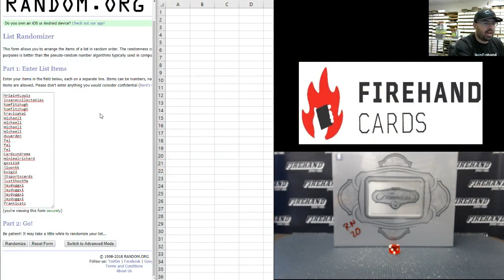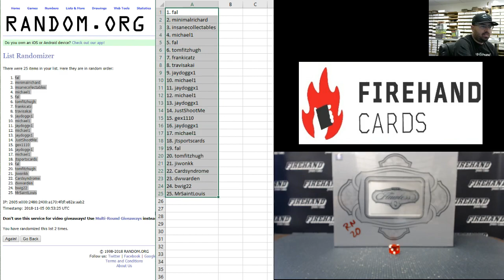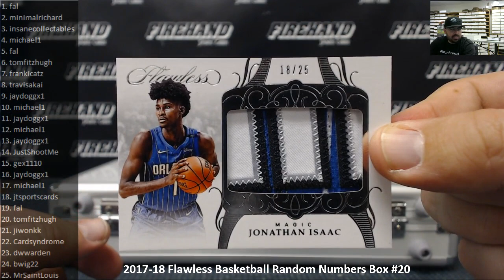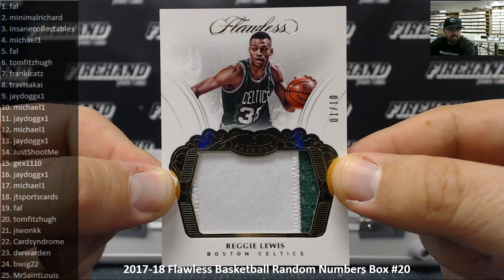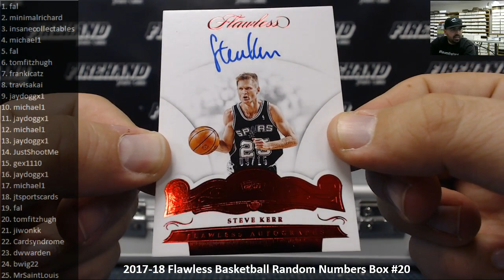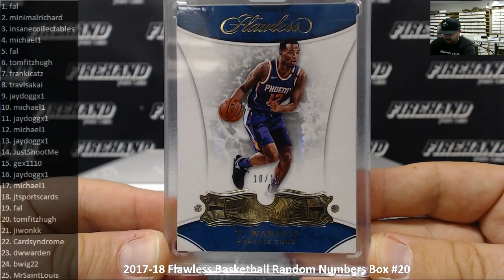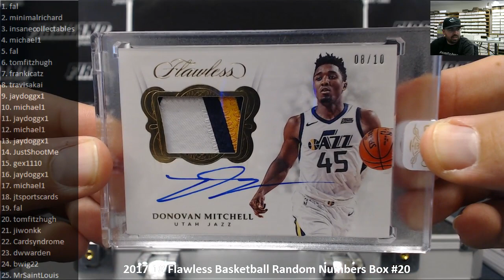11/4/2018 2017-18 Flawless Basketball Random Numbers Box #20